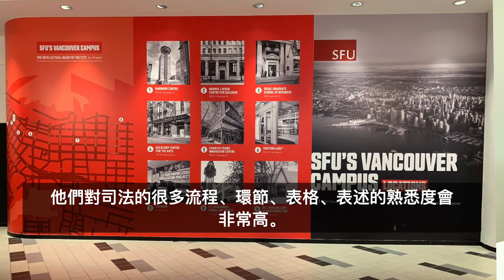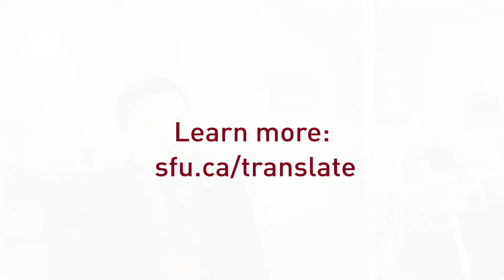Testimonial from Jimmy Yan at Access Pro Bono